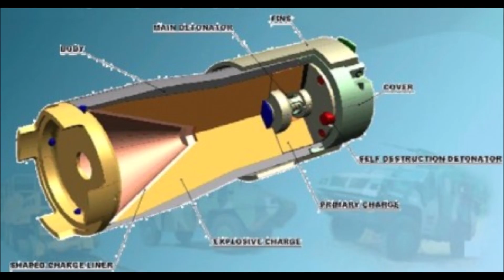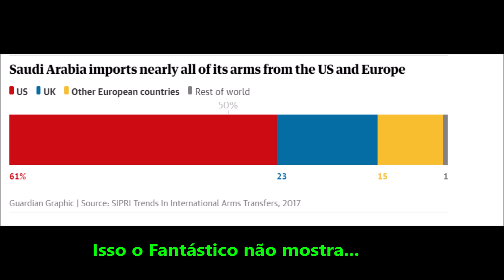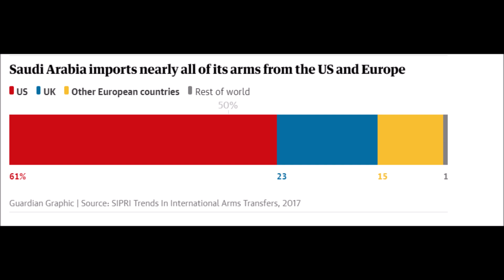AS BOMBAS CLUSTER BRASILEIRAS E O FRACASSO SAUDITA NO IEMEN -VÍDEO 241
Matéria do Fantástico omite interesses envolvidos na guerra do Iemen.